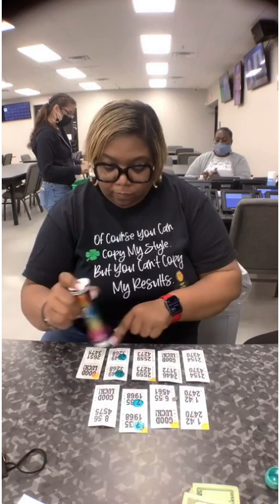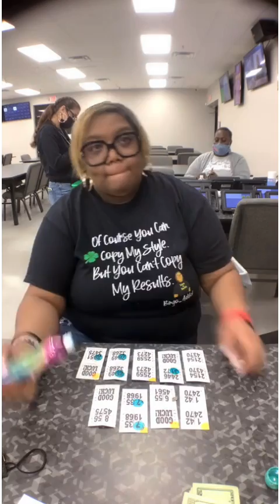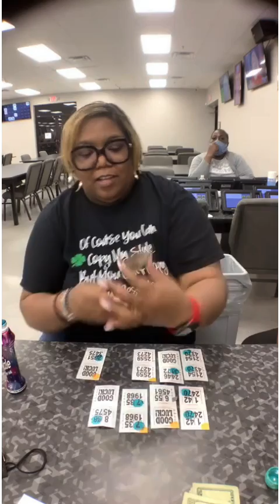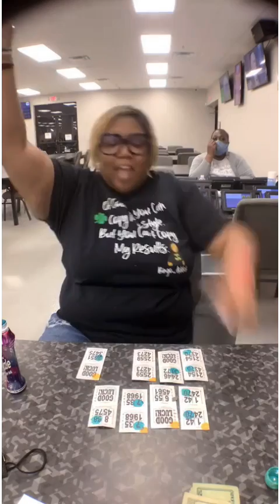Bingo: $1198 MeGa Dab Pull Tab Win @1960 Bingo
Bling Daubers - Be sure you say Bingo Addict sent ya 😎